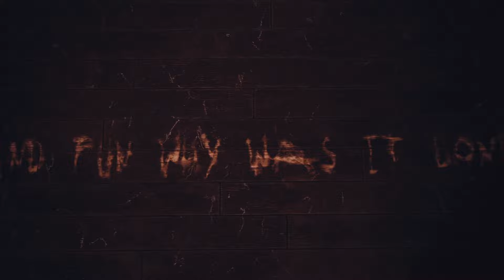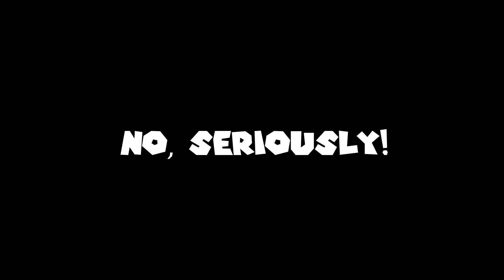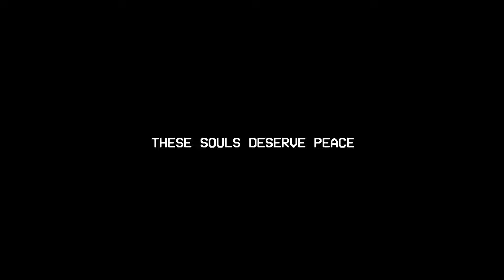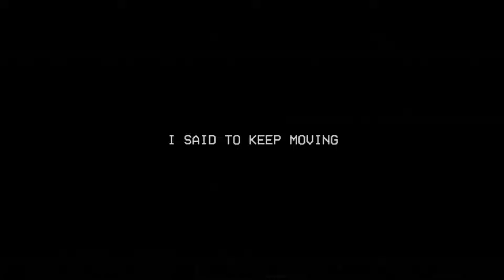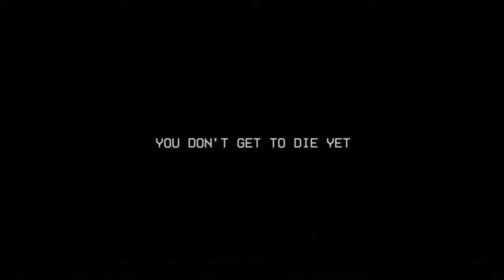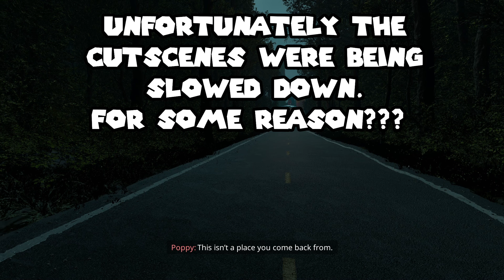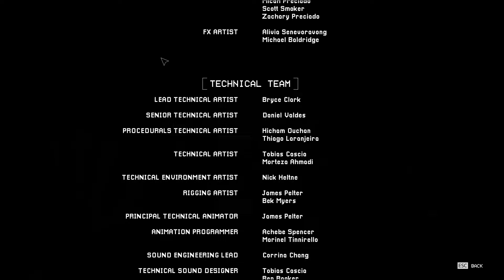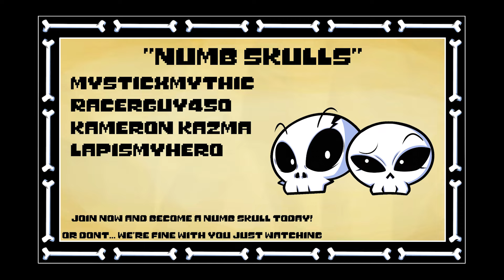⚠️CAUTION⚠️ DO NOT BREATHE IN THE RED GAS!!! | Poppy Playtime Chapter 3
The wait is finally over! Sorry if the video isn't all of what you've been waiting for, but we seriously did try with the time that was given to us. Thank you all for being patient with us.

We really do hope you enjoy the video!